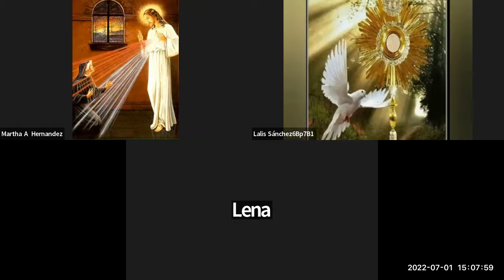Adoración Coronilla Julio 1ro padre Alberto Marin (defectos de sonido original)